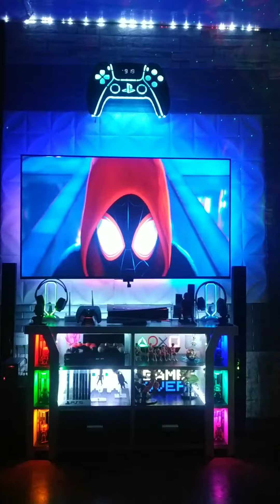my setup's final form. plus some ps5 accessories